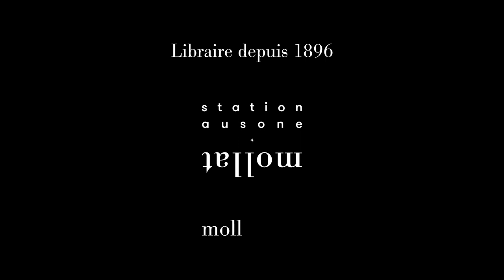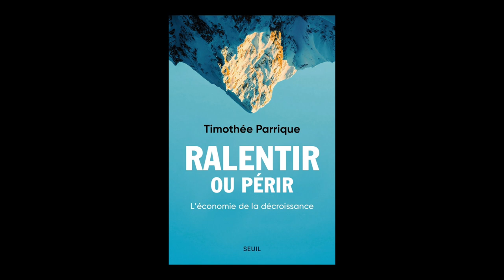Timothée Parrique - Ralentir ou périr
Timothée Parrique vous présente son ouvrage "Ralentir ou périr " aux éditions Seuil.